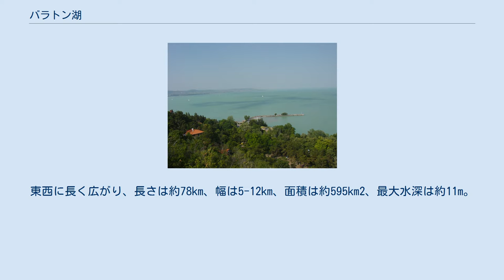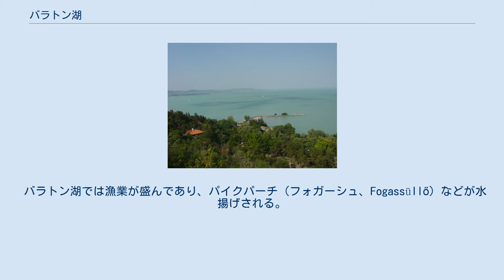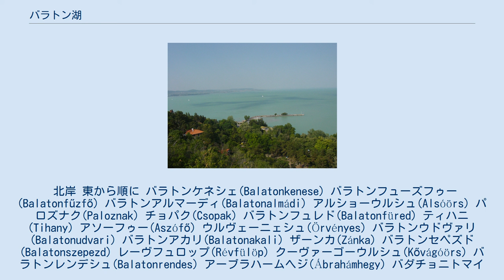バラトン湖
衛星からの写真 バラトン湖（バラトンこ、ハンガリー語: Balaton [ˈbɒlɒton] バラトン、古くは ハンガリー語: Balaton-tó [ˈbɒlɒtontoː] バラトントー、ハンガリー語: Balaton tava [ˈbɒlɒtontɒvɒ] バラトンタヴァとも、ラテン語: Lacus Pelso、ドイツ語: Plattensee）とはハンガリー西部にある湖。
中央ヨーロッパ最大の湖。
ハンガリーの首都ブダペストからは南西に130kmほどの位置にある。
スラブの言葉で湖沼を意味する「Blato」が語源と考えられており、ハンガリー人はこの湖を「ハンガリーの海」（ハンガリー語: a magyar tenger [ɒˈmɒɟɒrˌtɛŋɡer]）と呼ぶ。
 バラトン湖はハンガリー高地の中央部に位置し、後期更新世の地殻陥没で形成された。
東西に長く広がり、長さは約78km、幅は5-12km、面積は約595km2、最大水深は約11m。
平均水温は20℃、夏の水温は26-27℃に達し、冬季は水面が凍結する。
 北岸の水深は比較的深く、南岸は遠浅になっている。
水位の変動が大きく、春の雪解けの時に水位は最大となり、秋に水位は最低になる。
平均水深は浅く、流域における土地利用の変化が顕著であるため、西部を中心に富栄養化が進んでいる。
水面の色は淡いコバルトブルーで、水質は弱アルカリ性でマグネシウム、カルシウムなどの成分を含んでいる。
 50以上の河川がバラトン湖に流入し、湖水はシオ川からドナウ川に流れ出る。
湖に流入する河川のうち、ザラ川からの流入量が最も多い。
 バコニュ山地に面する北西岸には森林に覆われた崖が形成され、崖の一部はティハニ半島として湖に突き出ている。
半島の先端と南の対岸の距離は約1.5km離れており、毎年7月末にはバラトン湖横断アマチュア水泳大会の会場となっている。
バコニュ山地は地下資源に恵まれているが、山地東端のボーキサイト鉱床の開発に伴って行われているアルミニウム精錬の排水が地下水を汚染している。
一方南岸は平坦な土地となっており、肥沃な土壌が広がっている。
 第二次世界大戦中、この近辺地区でドイツ軍と赤軍の戦い、春の目覚め作戦が行われ、別名、バラトン湖の戦いとも呼ばれる。
 社会主義時代のハンガリーでは、バラトン湖はユーゴスラビア領のアドリア海沿岸部と同じく、東欧の社会主義国の中では例外的に多くの西ヨーロッパの観光客を受け入れていた。
1989年8月の汎ヨーロッパ・ピクニックの直前、ハンガリー・オーストリアの国境に敷かれていた鉄条網の撤去を知った東ドイツ（ドイツ民主共和国）の人間は休暇を装ってバラトン湖に滞在し、亡命の機会を待った。
 バラトン湖は国際的な保養地として知られ、沿岸都市は湖水浴を楽しむ観光地として賑わっている。
バラトン湖沿岸の都市で最大の規模を持つ南部の都市シオーフォクは、夏季には人口が5倍に増加するといわれている。
湖畔にはホテル、ヨットハーバー、遊泳所などのバカンスのための施設が建てられている。
北側のバラトンフュレドは温泉保養地として知られ、かつては貴族、政治家、芸術家が集まる高級保養地となっていた。
社会主義政権の成立に伴ってバラトンフュレドに建てられた貴族の邸宅の多くが取り壊され、ホルヴァース・ハウスと呼ばれる18世紀末に建てられたサナトリウムだけが残された。
 また、バラトン湖にはヘーヴィーズ温泉がある。
 バラトン湖では漁業が盛んであり、パイクパーチ（フォガーシュ、Fogassüllő）などが水揚げされる。
バラトン湖の北側に位置する村落では温暖な気候と長い日照時間を生かしたワインの生産が行われており、バラトンワインはハンガリーワインの名品の1つに数えられている。
 北岸 東から順に バラトンケネシェ(Balatonkenese) バラトンフューズフゥー(Balatonfűzfő) バラトンアルマーディ(Balatonalmádi) アルショーウルシュ(Alsóörs) パロズナク(Paloznak) チョパク(Csopak) バラトンフュレド(Balatonfüred) ティハニ(Tihany) アソーフゥー(Aszófő) ウルヴェーニェシュ(Örvényes) バラトンウドヴァリ(Balatonudvari) バラトンアカリ(Balatonakali) ザーンカ(Zánka) バラトンセペズド(Bala...